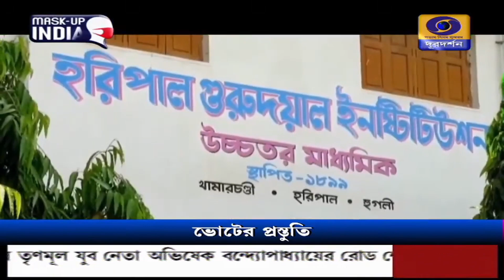হুগলি জেলার ৮টি বিধানসভা কেন্দ্রে আগামীকাল ভোট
হুগলি জেলার ৮টি বিধানসভা কেন্দ্রে আগামীকাল ভোট গ্রহণ, করা নিরাপত্তা ব্যবস্থা সহ জোরদার হচ্ছে কোভিড বিধি।